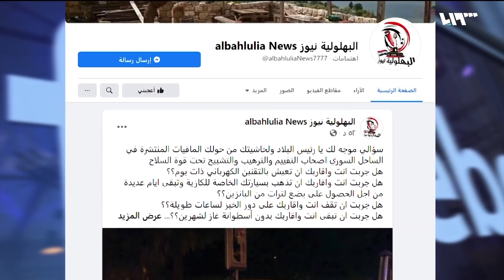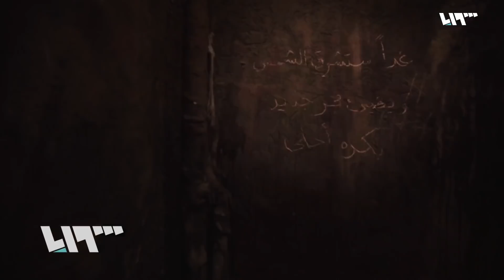تردي الأوضاع في مناطق النظام..هل ينذر بحراك سياسي أو شعبي؟ | مؤشر الحدث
دمارٌ وفقرٌ وجوع ،وغيابٌ شبهُ كاملٍ للكهرباء، وأزماتٌ في الطاقةِ والموادِّ الرئيسية، ودَخْلٌ فرديٌّ لا يتجاوزُ الثلاثينَ دولاراً في أفضلِ درجاتِه، هذا هو واقعُ سوريا تحتَ حكمِ الأسد، وقبلَ وقتٍ قصيرٍ من موعدِ انتخاباتِهِ الرئاسيةِ الشكلية.
دعواتٌ وتحركاتٌ لحَراكٍ سياسيٍ وشعبيٍ في المدنِ السورية، وتخوفاتٌ لدى النظامِ من توسعِها..
ضيوف الحلقة
أحمد عبيد - رئيس تحرير موقع صوت العاصمة
ميشيل كيلو - كاتب ومعارض سياسي
مازن درويش - مدير المركز السوري للإعلام وحرية التعبير
إعداد
محمد حاج بكري
تقديم
نور الهدى مراد

هوتبيرد HD
V 12520